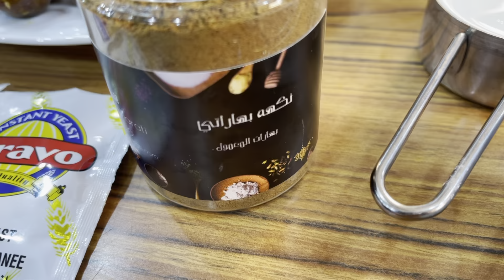معمول سعودي باسرع طريقة وشيكولاته الكنافه ولا اروع احلى ضيافة اعياد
في العيد ومع زيارة الحبايب وجمعة الاقارب على فطور العيد او غداء العيد وفرحة اللقاء بالملابس الجديده والحلويات اللذيذه  والحلويات  وتوزيع العيديات على الاطفال لادخال البهجه والفرحه ذكريات لا تنسى
باذن الله تعود بافضل واجمل
المعمول:
ثلاث اكواب ونص طحين ابيض
نص كوب طحين اسمر
كوب وثلثين سمنه او مارجرين
رشة ملح
نص ملعقة صغيره خميره
ملعقتين صغار بيكنج باودر
نص كوب حليب بارد
ثلاث ملاعق اكل سكر بودره
ملعقتين اكل حليب بودره
ملعقة اكل بهار المعمول ( يانسون/ شمر/ هيل/محلب /حبة سوداء /قرفه / قرنفل /ورد/مستكى .الخ حسب الذوق وحسب الموجود
 الحشوة :
كوبين ونص تمر
ثلث كوب زيت
رشة فانيلا
ملعقة اكل هيل ناعم
ملعقتين اكل ماء ورد او ماء ساخن
ثلث كوب سمسم محمص
سكر بودره

شيكولاته الكنافة:
ربع كيلو كنافه
ثلثين كوب بسكوت مدقوق
كم ملعقة حليب مكرمل
قوالب تارت شيكولاته جاهزة او خبز البيت
كوب ونص قطع شيكولاته طبخ سيمي سويت شوكليت
ملعقين الى ثلاث زيت

معمول معمول _العيد#معمول _التمر#معمول _حجازي#معمول _سعودي#اسرع _معمول#معمول طحين اسمر#كنافة#شيكولاته#شيكولاته بالكنافه#حلويات _العيد#حلويات _سريعه#افخم _الحلويات اسرع _الحلويات#منى _قبوري#@munaqubori